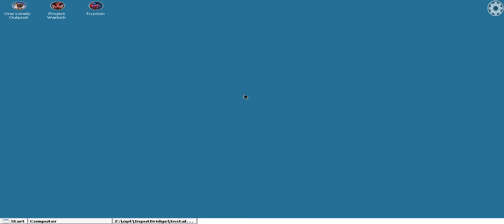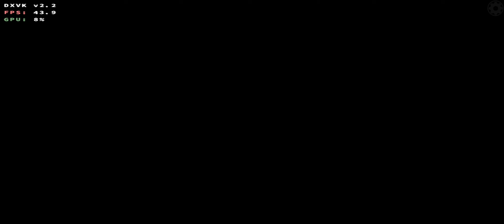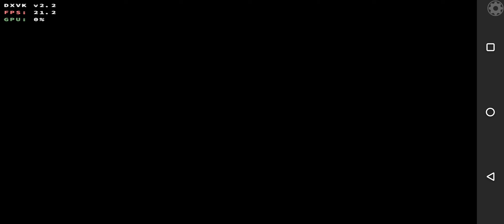Box64Droid Proton: One Lonely Outpost Early Access GOG Version.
Use DXVK 0.96 and the game won't freeze.